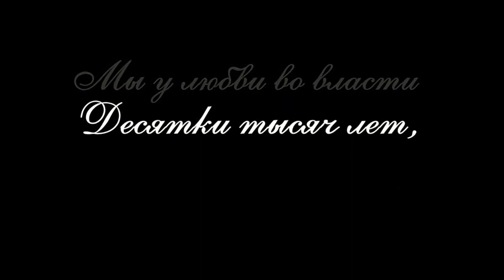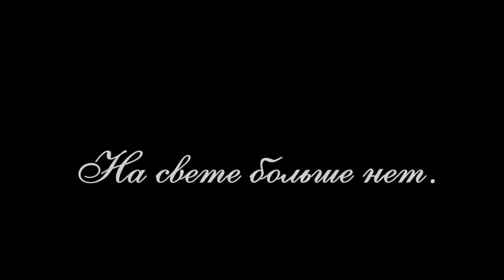Love Story . Прекрасней чувства нет.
Canon 7D +EF 24-105LIS + EF 50мм f1.4  u  EF-S 17-55 IS